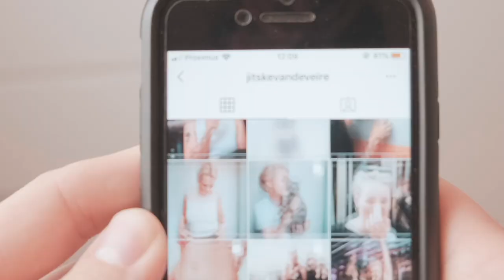Ondernemersvisie #1: Jitske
Als creatieve geest onderzoek ik graag uit wat het leven zich te bieden heeft. Daarom vroeg ik aan Jitske Van de Veire, eigenaar van kapsalon 'Wakko' te Gent hoe zij omgaat met het runnen van een eigen zaak, hoe ze bezig is met persoonlijke ontwikkeling en commentaar van andere mensen!